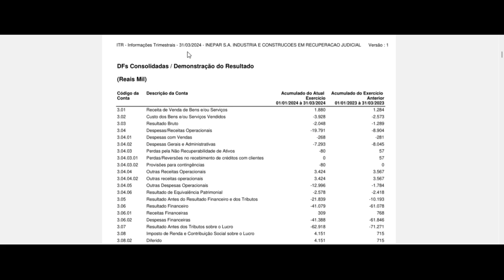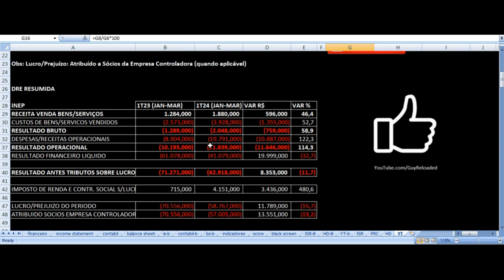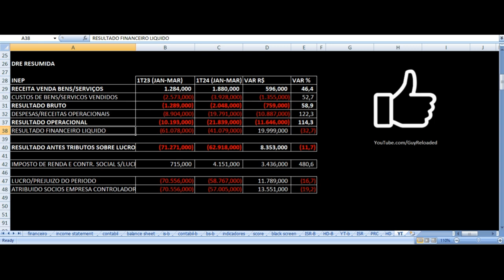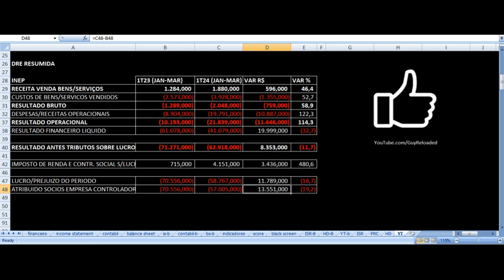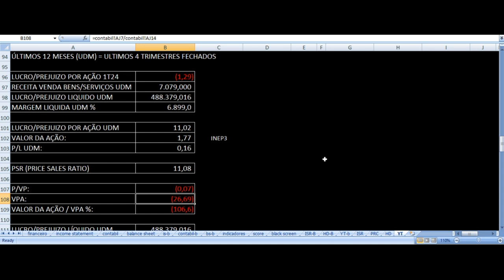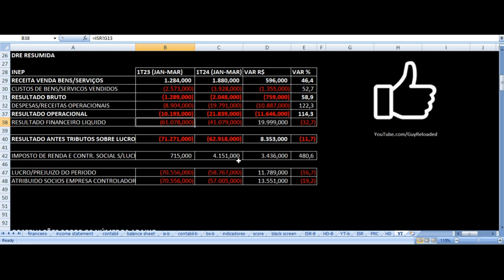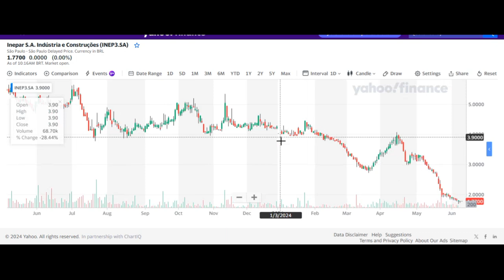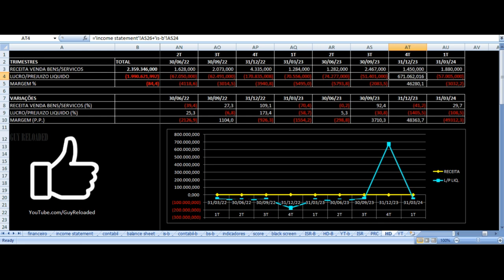Inepar - Resultados 1T24 2024. Vale Investir Nas Ações INEP3 INEP4 ? Análise Fundamentalista